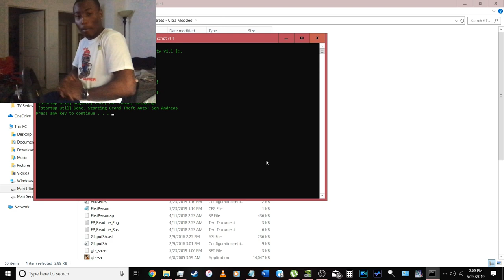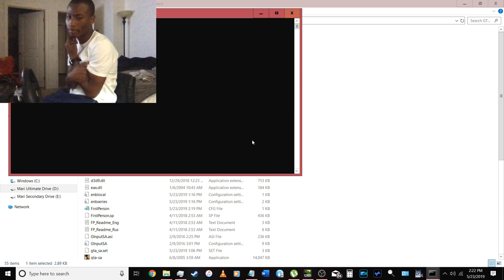Gettin Into It Wit Gang Gang on GTA San Andreas PC Gameplay Commentary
Use this link to get discounts on dope mvp clothing gear